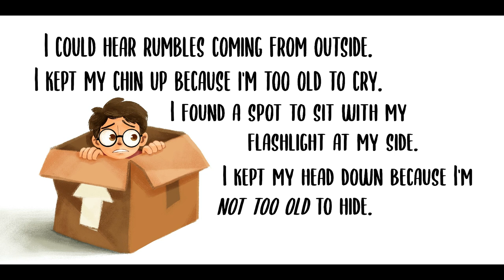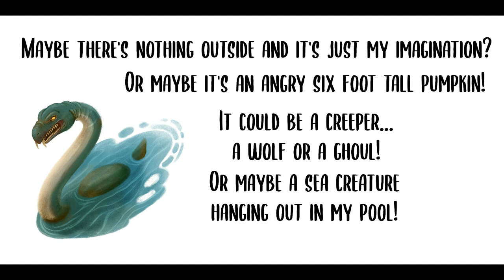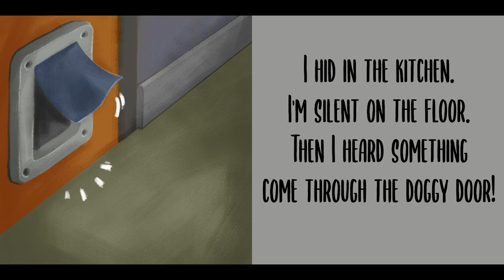My Pet Chihuahua Audio Book | Halloween Story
Perfect for Orff Xylophones, Jumbie Jams, Recorders, and anything else in your general music room!